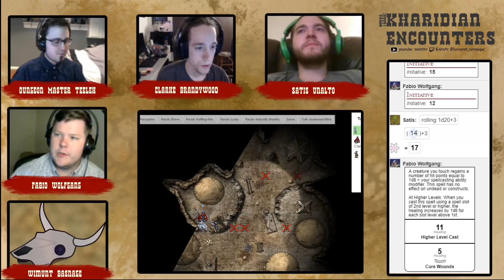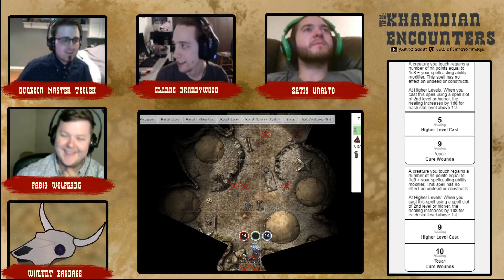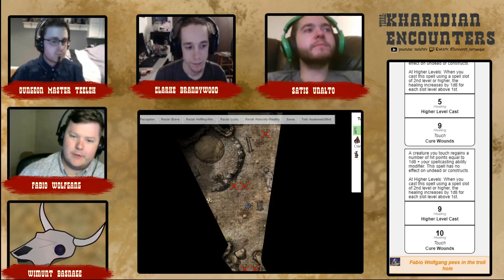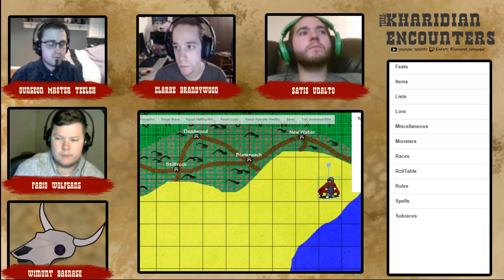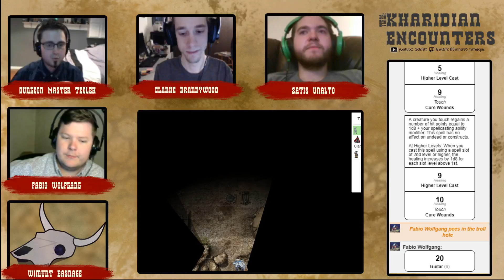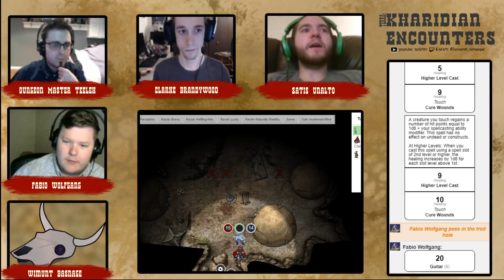Terra: Kharidian Encounters 05: Into the Desert - Part 5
DM: Teeleh
Players: Logan (Clarke), Devin (Satis), Corwin (Fabio)